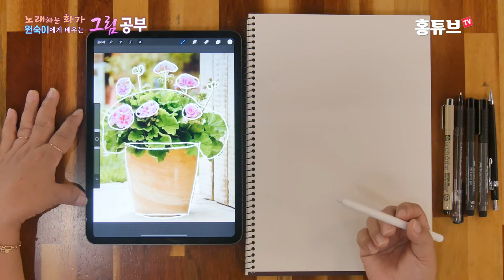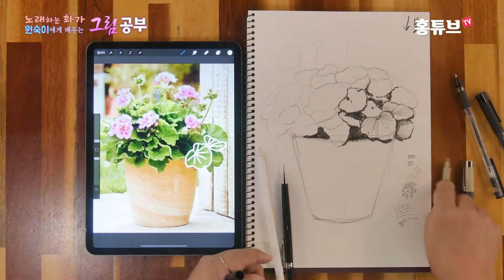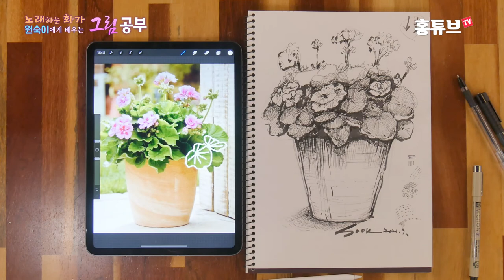[나도 그림을 배워볼까 #10] 스케치부터 시작하자. 꽃이 있는 화분 그리기 실습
노래하는 화가로 유명한 원숙이의 그림 공부
이제 당신도 화가가 될 수 있습니다.
기초부터 고급 스킬까지
매주 단계를 올려가며 강의를 진행 합니다.
영상을 보며 차근차근 따라해 보세요.
강의를 마칠 때 쯤이면 당신도 멋진 그림을 그릴 수 있습니다.

이번 강의는 스케치 기초편, 형태그리기 일곱번째 시간으로
가정 마다 하나쯤 있는 화분을 실제 캔버스에 그려 보는 실습입니다.

=== 노래하는 화가 원숙이 ===
- 서양화가
- 개인전 22회, 초대전 200여회
- 한국미술협회 회원
- 환경미술협회 회원
- 한국미술협회 서양화 2분과 이사
- 한국미술협회 미술교육 분과 이사
- 환경미술협회 영동지회장
- 환경미술협회 충청북도 사무국장
- 예술창고 갤러리 관장